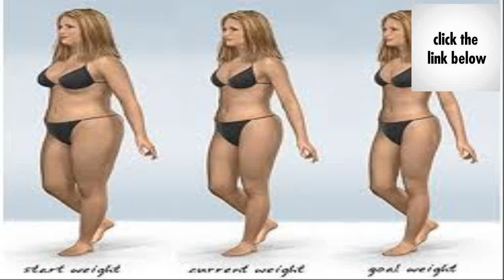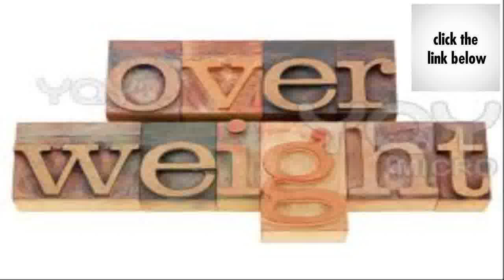I Want to Live Healthier - I Want To Live Longer